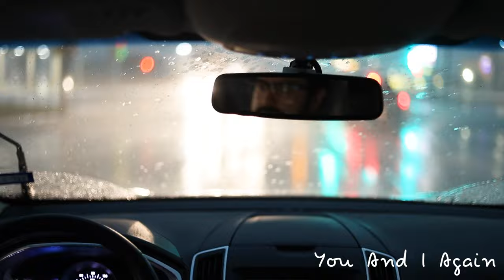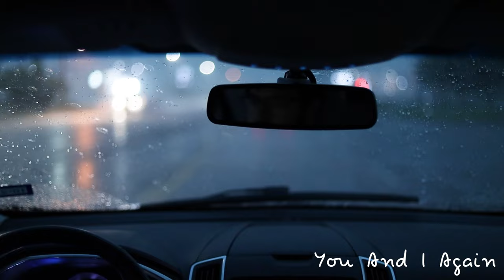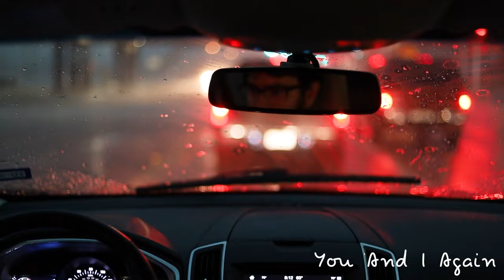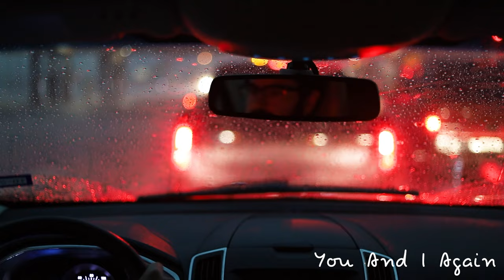1 HOUR Calm Relaxing Rainy Drive James Taylor | Classical Guitar For Studying or Sleeping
Thanks for listening to this rainy day drive in West Texas! Enjoy my instrumental renditions of James Taylor songs.

00:07 Wandering
02:46 The Water Is Wide
06:50 You And I Again
11:24 Copperline
15:27 Sweet Baby James
18:50 Long Ago And Far Away
21:13 Up On The Roof
24:42 Mexico
27:46 Sailing to Philadelphia
33:02 You've Got A Friend
37:30 Fire And Rain
41:28 How Sweet It Is (To Be Loved By You)
44:44 Shower The People
49:02 Carolina In My Mind
53:19 So Far Away
57:26 You Can Close Your Eyes

All music is performed and arranged by Ian Gregory Blain.